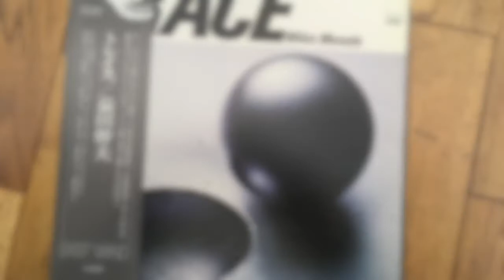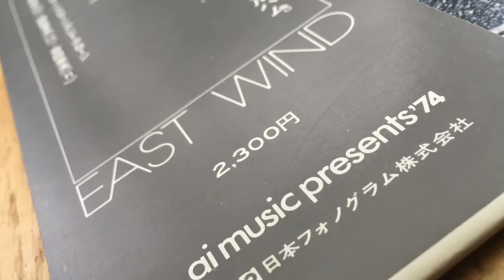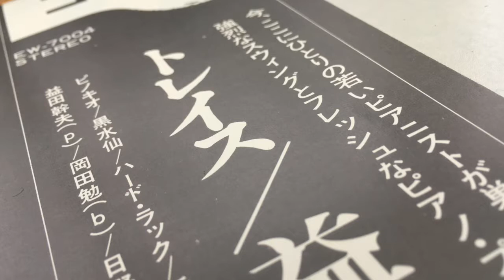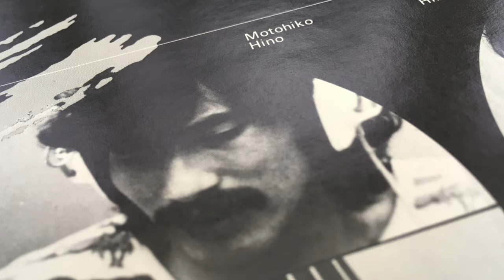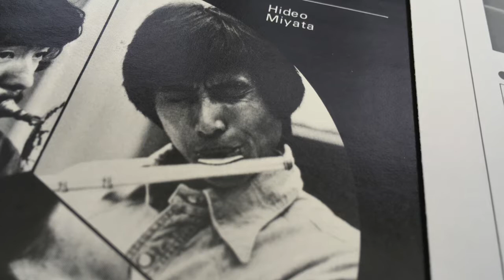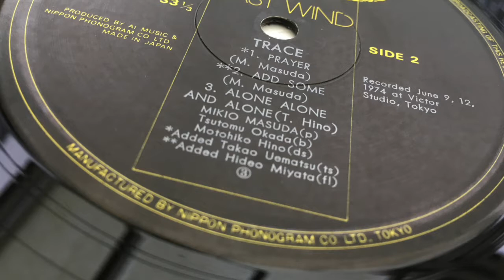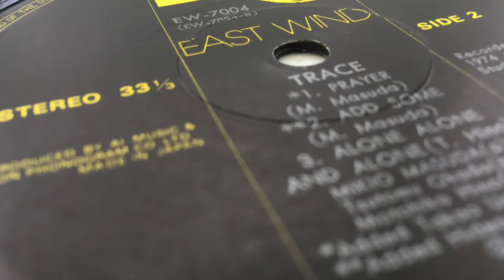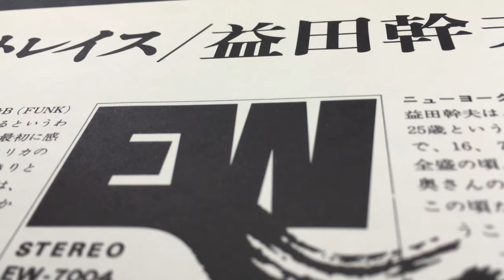Mikio Masuda (益田幹夫) - Trace: Prayer & Add Some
Back when I uploaded the other tracks I thought uploading a track that's already on YouTube would be unnecessary. How silly of me… ;).

Track B1 "Prayer" and B2 "Add Some".

(More uploads incoming to complete the other incomplete videos)

Direct vinyl rip from the 1974 original East Wind pressing.

Mikio Masuda - Piano
Tsutomu Okada - Bass
Motohiko Hino - Drums
On "Prayer"
Takao Uematsu - Tenor Saxophone
On "Add Some"
Hideo Miyata - Flute